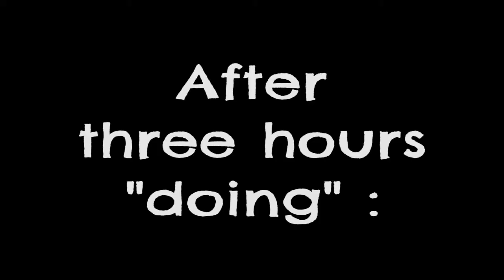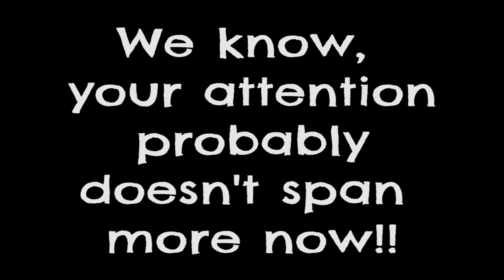Video log 8 - gamifying digestion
Gamification!! How can we translate knowledge about digestion into a game?

This is the question we in the Fonokolab crew asked ourselves, - and answered! - during a 3 hours long - very intense - session.

You can see documentation of the process and the result.

Witness the effect of bringing 5 people together from three continents and with totally different experiences in their lives.

We experience, how diversity equals innovation, but also the challenges of concept development in a group, and how trying your own medicine will make us much better prepared for the role as facilitators for a group of kids, - who are supposed to do like us!!

The first 3 minutes of the video will show you a resume of the session, and the following 14 minutes are highlights from the team's work. It's up to you to draw conclusions from the process!